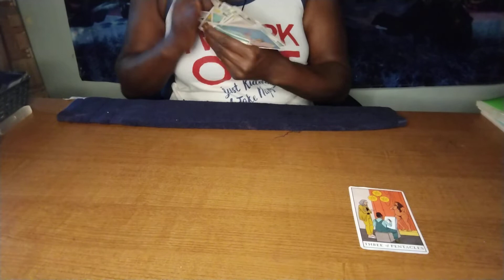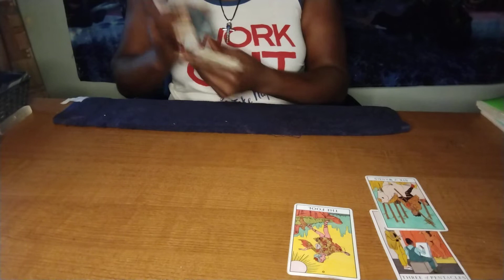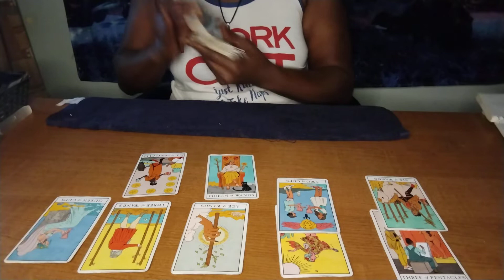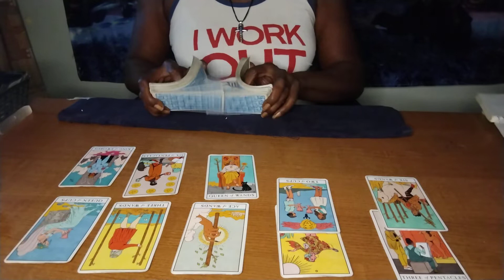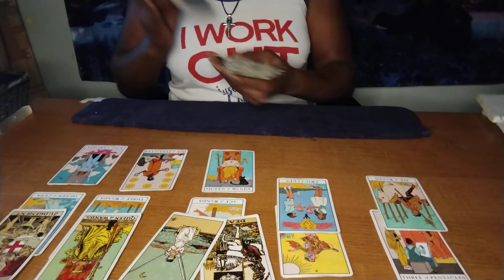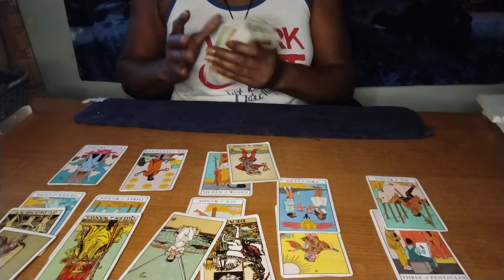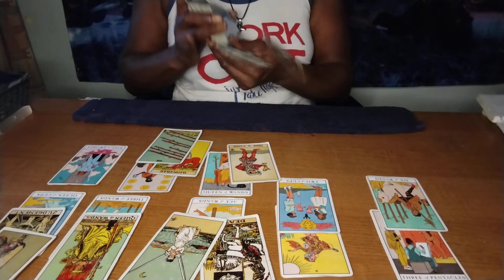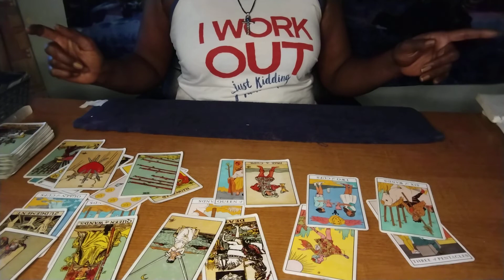taurus ♉ YOU, ME, WE - They're crazy about you, but you'd like to leave the past, in the past.